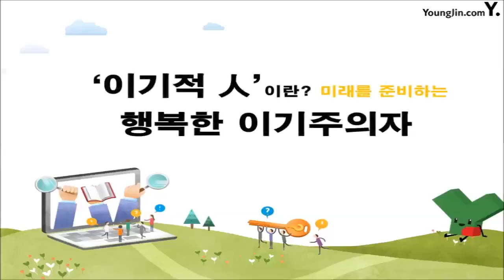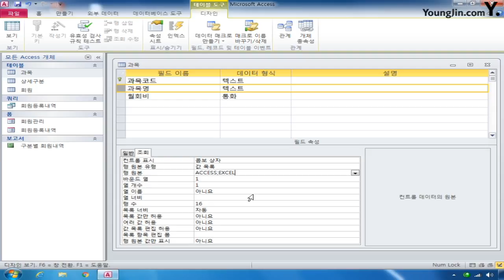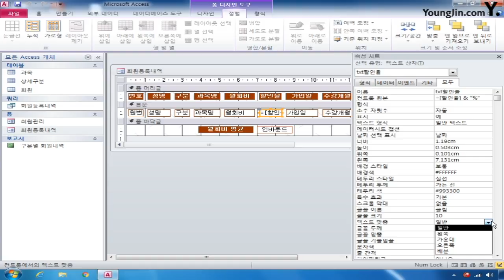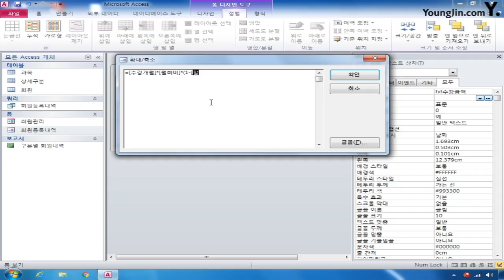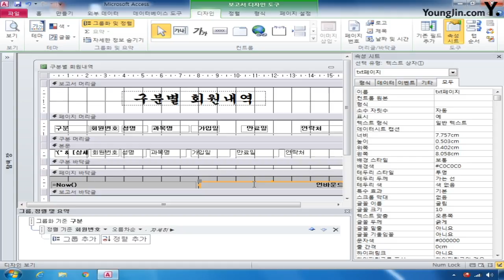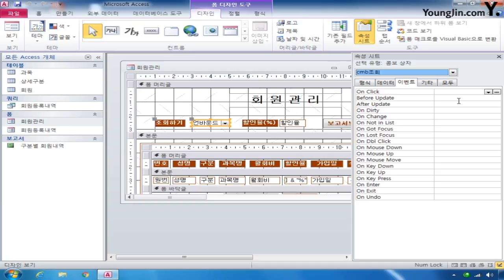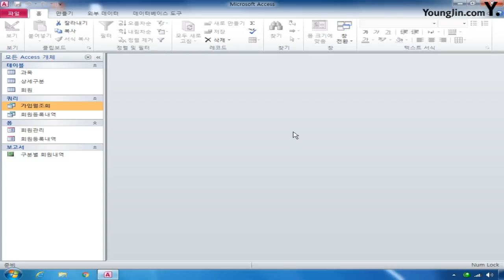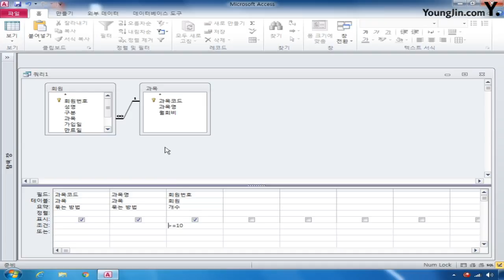데이터베이스 2012년 C